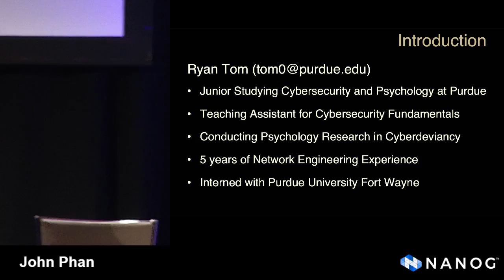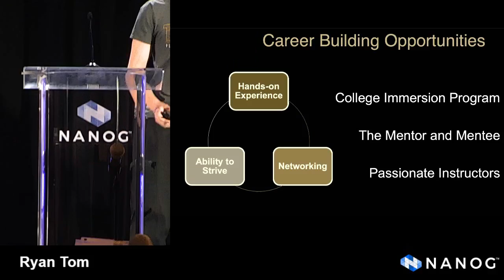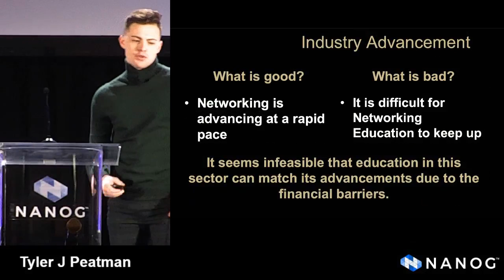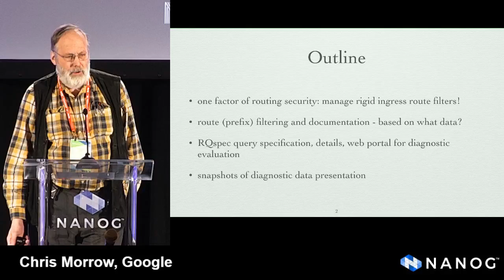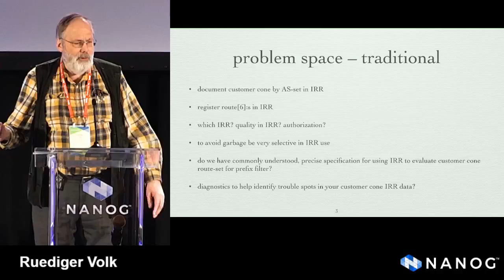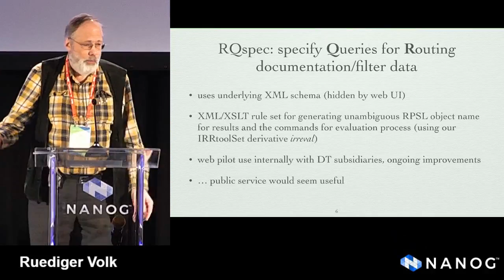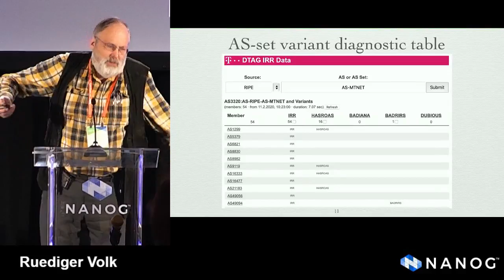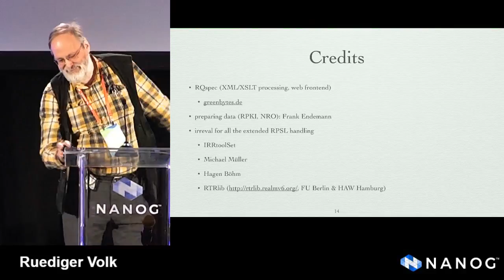NANOG 78- Lightning Talks #2